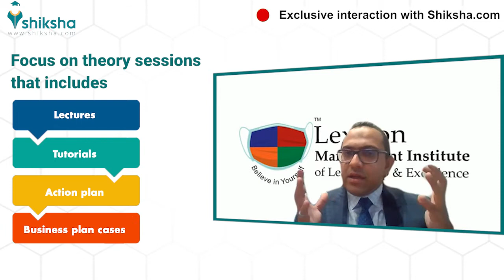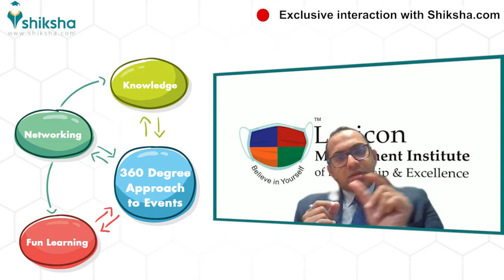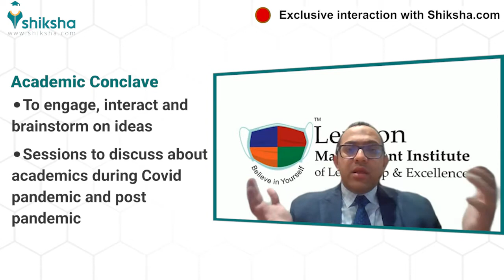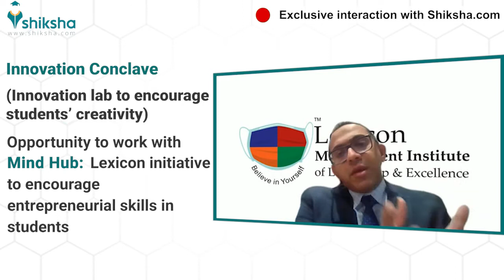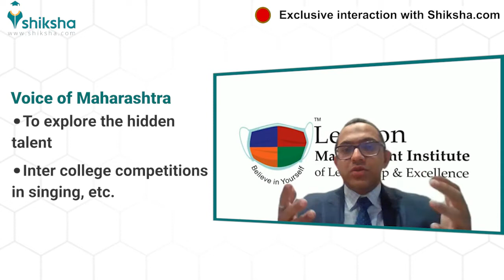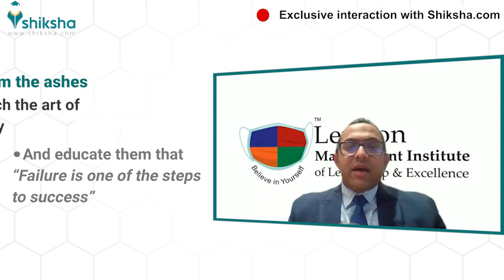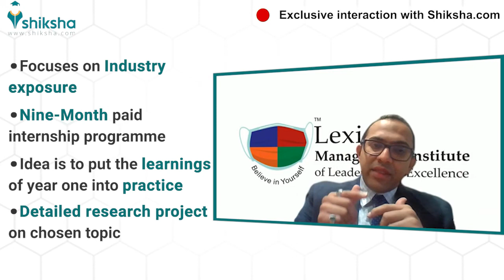Curriculum at Lexicon Management Institute of Leadership and Excellence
In an exclusive video interaction with Shiksha.com, CEO of Lexicon Management Institute of Leadership and Excellence Abdul Nasir Shaikh talks about the curriculum of two-year management programme offered at the Institute. Designed strategically, the curriculum is divided with an aim to focus on the holistic development of students. Students undergo one year of theory sessions that include lectures, tutorials and business plan cases. This is followed by second year where up to 11 months are reserved for internships at corporates and further submit a dissertation based on their chosen specialisation and their internship responsibilities.